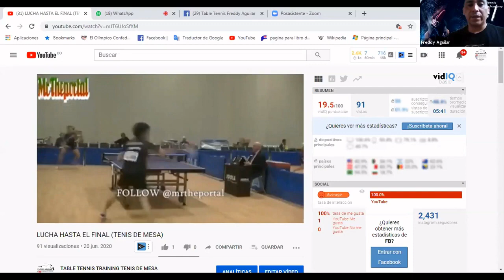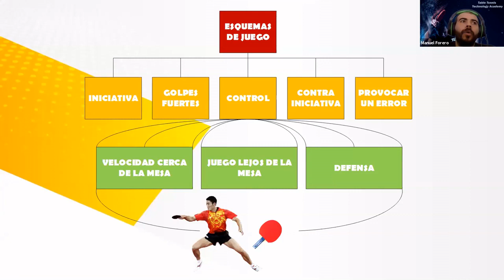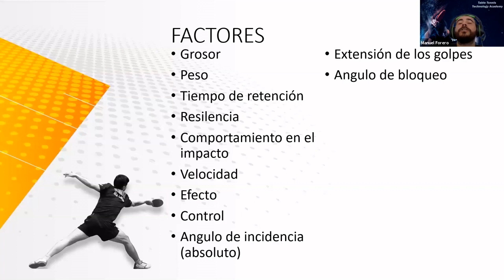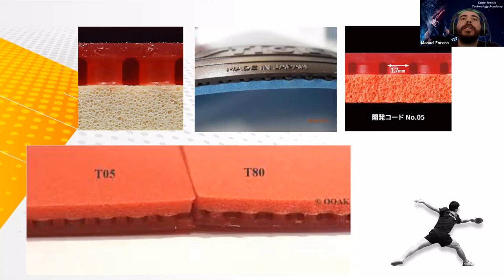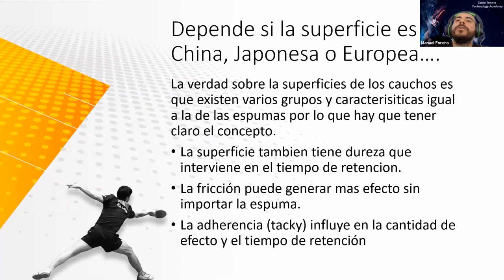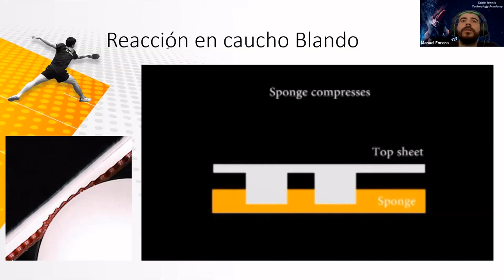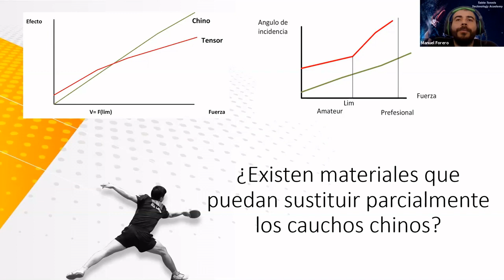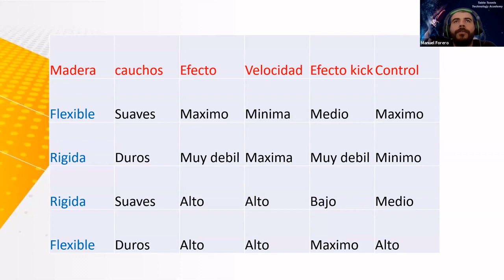El forehand en el tenis de mesa familiarizacion, caucho recomendado y su modelo biomecanico 2/4